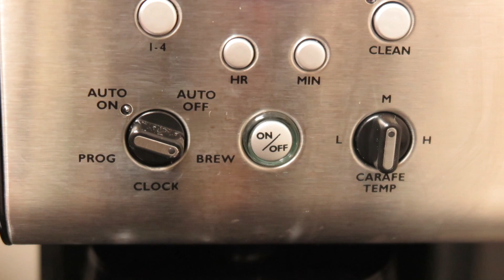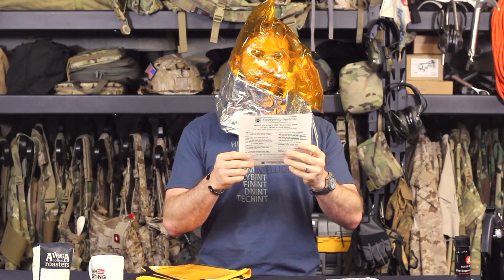Emergency Preparedness Gear - Questions Over Coffee 06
There’s no worse time to prepare for an emergency than during one! This week on Questions Over Coffee, Bryan answers some inquiries on having emergency documents prepared, gear to consider during an active shooter and even testing out a new Emergency Escape Hood he picked up for his own preparation.

Also this week, Bryan answers a question on his preference for rucking footwear, which wound up being a comparison between the Lowa Renegades and Salomon Speed Assaults.

Join up as an ITS Crew Leader!

Lowa Renegade LL Boots
Salomon Speed Assaults

Gear up with some great products in the ITS Store!

Pick up your Official Gear Tasting Coffee Mug!

In each episode of Questions Over Coffee, Imminent Threat Solutions Editor-in-Chief Bryan Black answers your gear-related questions and shares his insight into what we're currently evaluating at ITS HQ.